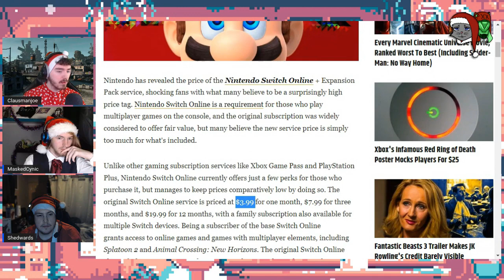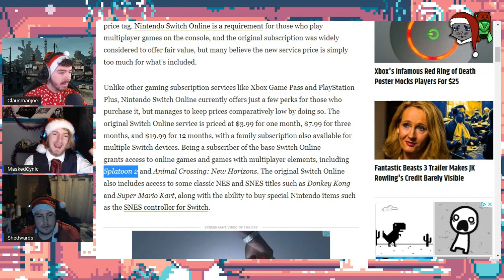Forgotten Podcast - Episode 26 - Shedwards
The countdown until Christmas is upon us & with that, both our handsome hosts Feline & the Cynic are bringing their own nativity to the Show. This week for episode twenty-six they are joined by a man who needs no introduction, he’s a long-time Streamer & content creator who in his almost seven years on the platform has accumulated over 3,400 Subscribers & well over 200,000 Views. Finally Introducing the Shed himself Mr Shedwards.